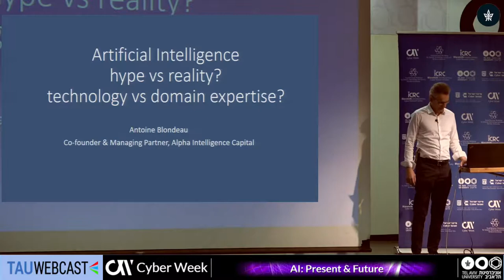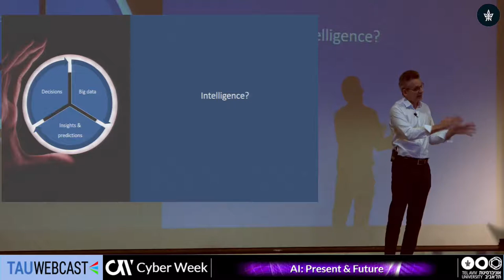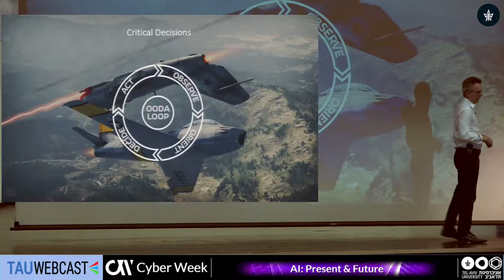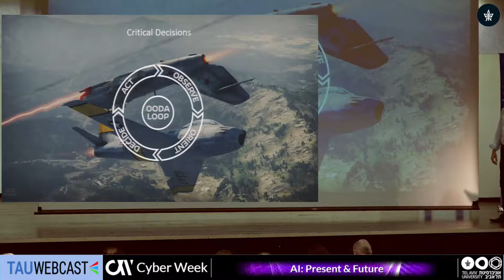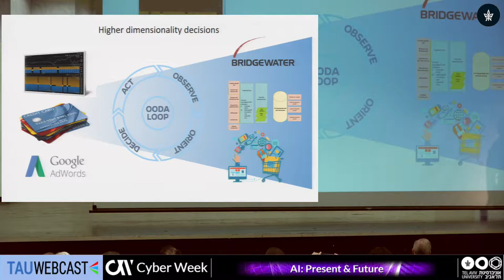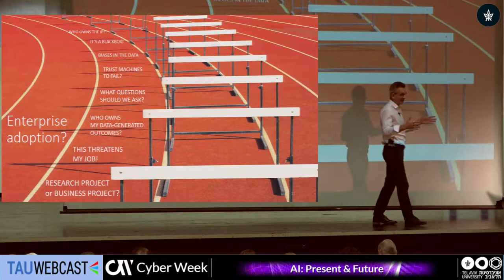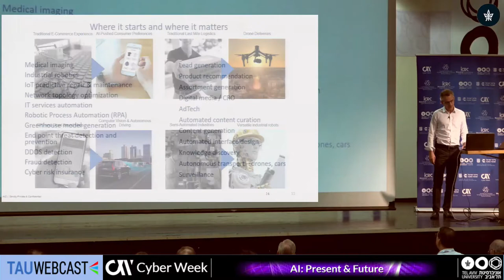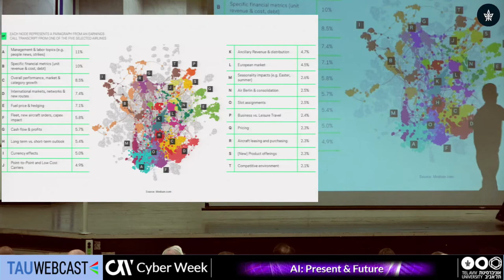Deep AI vs. Domain Expertise - Who Wins?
Antoine Blondeau , Co-founder & Managing Partner , Alpha Intelligence Capital

AI: Present & Future
27.6.19